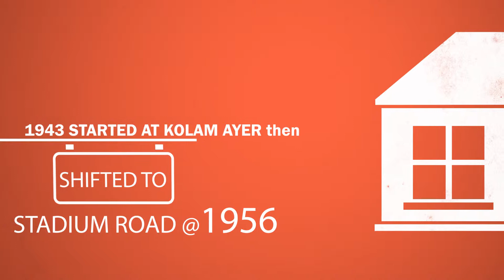Annual General Meeting Introduction